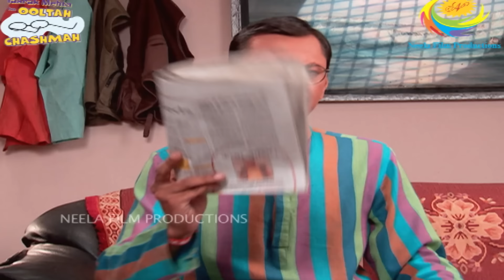Popatlal Ke Sath Hua Scam! | FULL MOVIE | Part 1 | Taarak Mehta Ka Ooltah Chashmah